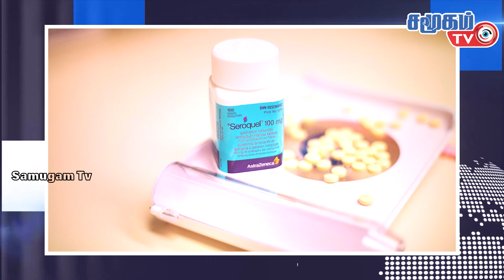Today Canada News in Tamil -3-12-2020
Doctors are warning about the purchase of drugs that are now increasingly dangerous as another side effect of corona infection.
A fisherman in Ontario has been fined for improperly throwing hundreds of fish caught in a fishing boat into trash cans.
While some are allowed to cross the US-Canada border, why are others not?
A fine of $ 36,000 has been imposed on those who turn luxury hotels into accommodation in the Toronto area.
The Chief of Army Staff has been officially instructed to make plans and arrangements for the distribution of corona vaccine in Canada.